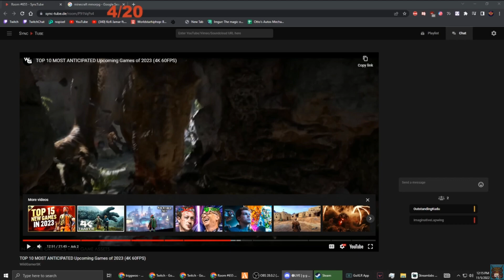Tyreke new LNE song Sneak Peak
Tyreke shares a sneak peak at his new LNE song.